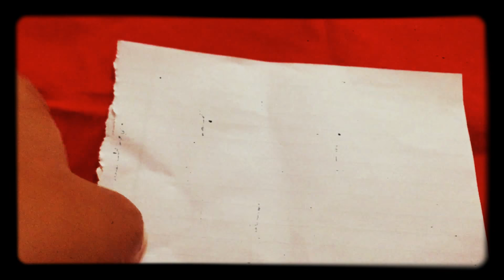अपने पति को वश में करने का सरल उपाय। गुरू माँ।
शनिवार से शुरू कर सकती हैं ये उपाय।